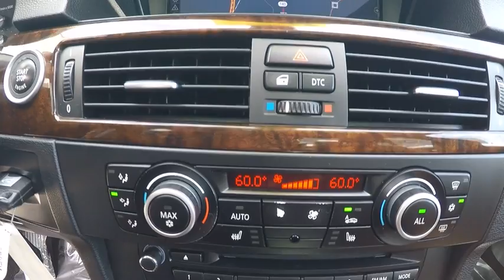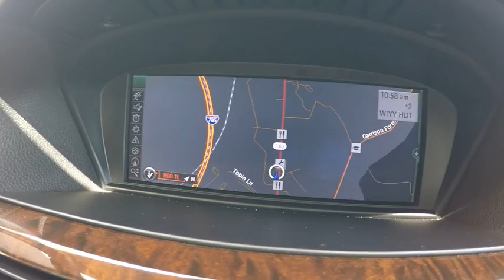2011 BMW 328i xDrive Baltimore, Towson, Catonsville, Silver Spring, Rockville, MD A52012B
2011 BMW 328i xDrive

Northwest BMW
9702 Reisterstown Rd

CARFAX 1-Owner. Sunroof, Heated Leather Seats, NAV, Overhead Airbag, CD Player, Dual Zone A/C, Rear Air, All Wheel Drive SEE MORE!KEY FEATURES INCLUDEAll Wheel Drive, Rear Air, CD Player, Dual Zone A/C. Keyless Entry, Remote Trunk Release, Steering Wheel Controls, Child Safety Locks, Electronic Stability Control.OPTION PACKAGESPREMIUM PKG Dakota leather seat trim, universal garage door opener, auto-dimming pwr folding exterior mirrors w/2-position memory, auto-dimming rearview mirror w/compass, pwr front seats w/4-way pwr lumbar, 2-position driver seat memory, BMW Assist, Bluetooth interface, pwr tilt/slide glass moonroof, HARD DRIVE-BASED NAVIGATION SYSTEM 16:9 high-resolution display, 3-D screen, voice command system, real time traffic info, iDrive system w/on-board computer, 6 programmable memory buttons, 12 GB media storage, SATELLITE RADIO, HEATED STEERING WHEEL, 6-SPEED STEPTRONIC AUTOMATIC TRANSMISSION normal, sport & manual shift modes, VALUE PKG iPod & USB adapter, Dakota leather seat trim, heated front seats, 17' x 8.0 V-spoke alloy wheels (style 285), P225/45R17 run-flat performance tires. 328i xDrive with Jet Black exterior and Saddle Brown Dakota Leather interior features a Straight 6 Cylinder Engine with 230 HP at 6500 RPM*.DRIVE WITH CONFIDENCECARFAX 1-OwnerVISIT US TODAYNorthwest BMW is a family owned and operated dealership that opened our doors in 1997. We believe in treating others with the care and attention that we would expect ourselves. From our highly knowledgeable and trained staff to our beautiful and environmentally sustainable facility we are dedicated to providing you with the most pleasurable experience possible.Horsepower calculations based on trim engine configuration. Please confirm the accuracy of the included equipment by calling us prior to purchase.